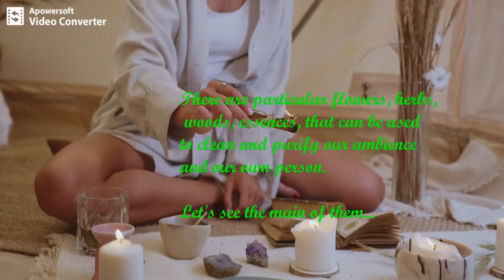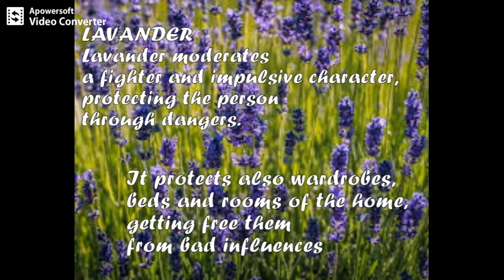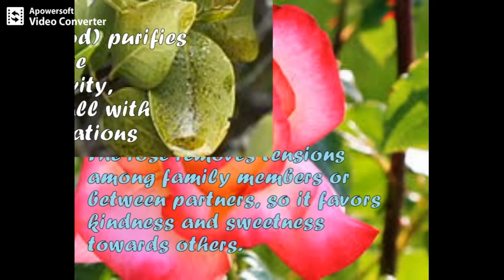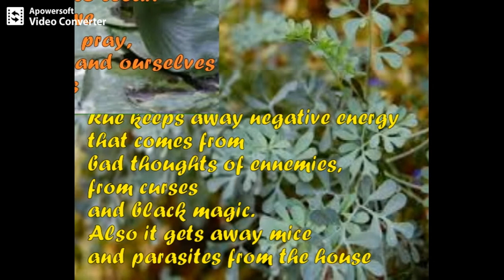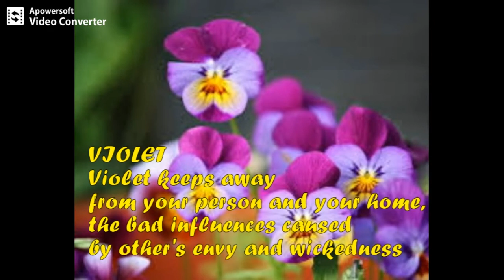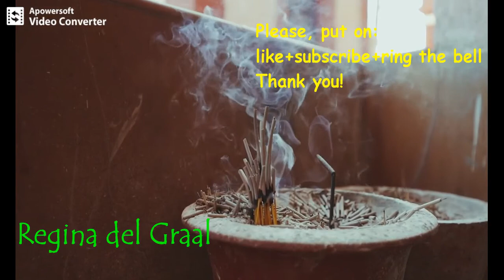CLEAN AURA OF HOME, LOCATIONS AND PERSONS WITH PROPER HERBS/INCENSE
PLEASE, READ THE SHORT ARTICLE BELOW! ⬇️⬇️⬇️
The ambiences where we live can easily charge of heavy and negative energy produced by bad thougth, wrong persons, difficult situation, worries, conflicts and so on...For that, since ancient times people of wisdom found some smoke-remedy to purify "aura" (the air all around and subtiles energy within) either of locations and persons.

Not only the famous incense-sticks you buy in the markets or shop, can be used, but many other herbs and flowers are useful to get away bad energy and renew "aura".
I advice you to choose preferably the fresh or dried plant, and not commercial sticks; but even these ones aren't so bad, if it's not possible otherwise. The direction of the smoke must be vertical.

It needs burn the herbs in a small but sure brazier and put it at the center of the room or at north, north-east direction. Please, wait near the brazier and don't go out until the burning is over! Check out very well that brazier is well protected to avoid fire around. Keep out children and pets.
After 8-10 minutes,  turn off burning ash with your breathe and some drop of water. Be sure all is extinguished!

In this video you can find the main flowers and herbs, everyone with its specific purpose, useful to clean and purify auras of rooms and persons.
Then... enjoy watching!
Video editing and text by REGINA DEL GRAAL © (Grail Queen) - Italian writer, blogger, promoter of green life style and care/protection of animals and nature; life counselor and problem solver.

© REPRODUCTION AND PLAGIARISM IS NOT ALLOWED!                                                      ________________________________________________
The video and its content  doesn't substitute medical cures and prescriptions or advices of other professionals.